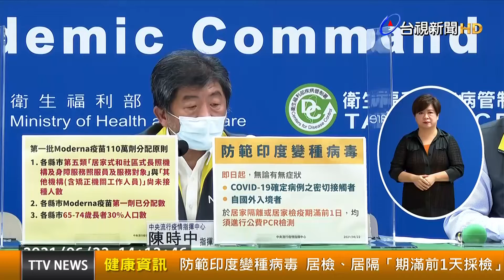防範印度變種病毒 居檢、居隔「期滿前1天採檢」【健康資訊】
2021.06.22【健康資訊】我國疫情指揮中心今（22）公布，為防範印度Delta變種病毒，即日起無論有無症狀，只要是與新冠確診者密切接觸者、自國外入境者，皆須於居家隔離或居家檢疫期滿前一天，進行公費PCR檢測。